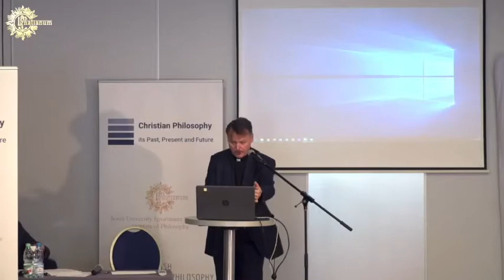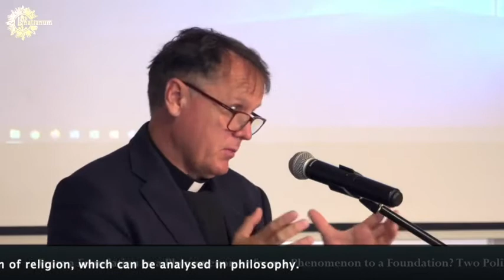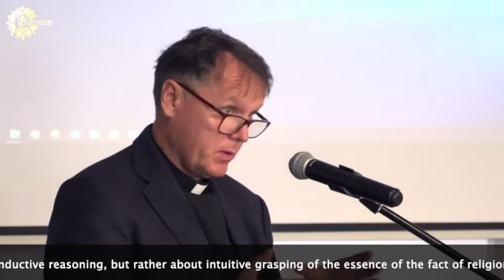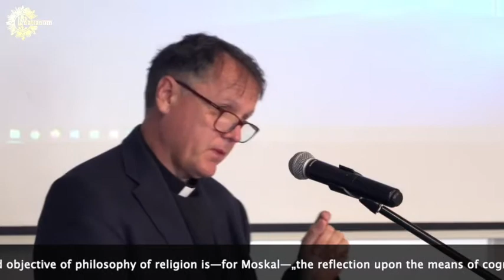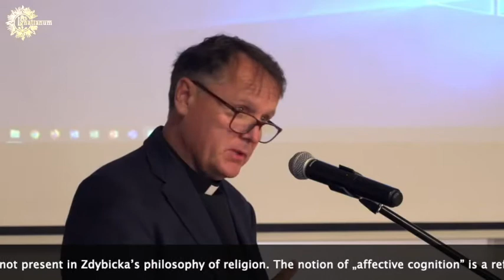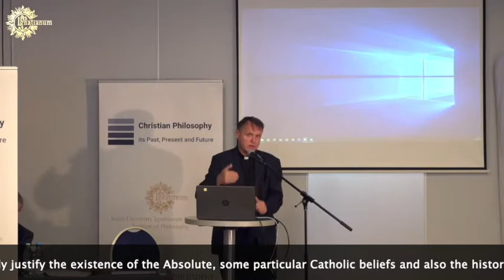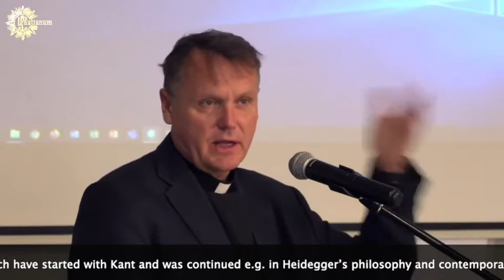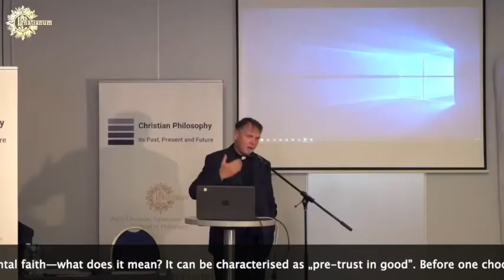Maciej Bała – From a Foundation to a Phenomenon or from a Phenomenon to a Foundation?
Maciej Bała (Cardinal Stefan Wyszyński University in Warsaw) gave this talk ("From a Foundation to a Phenomenon or from a Phenomenon to a Foundation? Two Polish Schools of Philosophy of Religion") during the conference "Christian Philosophy: Its Past, Present and Future" organised by the Jesuit University Ignatianum in Krakow, 22–23 September 2020.